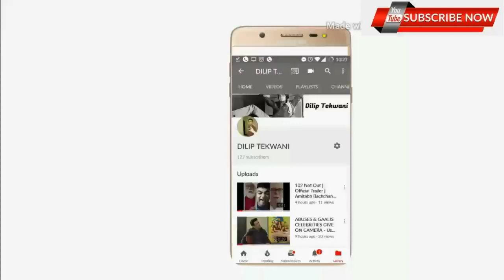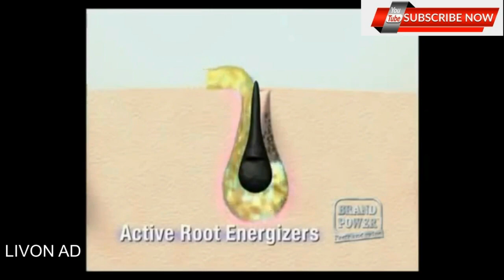Tried to summarize my 11 years work and Acting Experience - Few Videos uploaded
I tried to summarize my 11 years work Acting Experience, but there is so much work done for which one video is not enough, still I have tried to merge few videos of my Experience.

My Page & Channel Channel

Love

DT